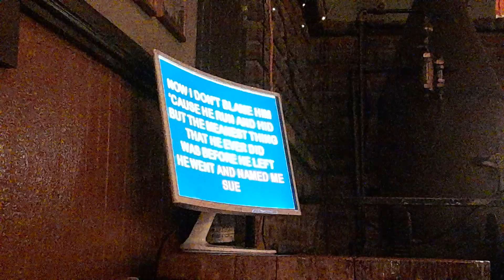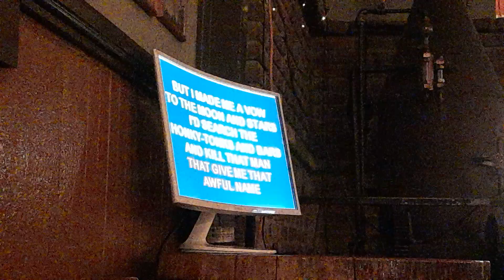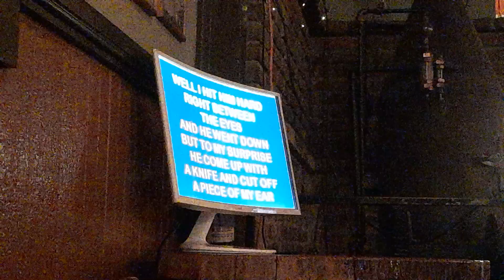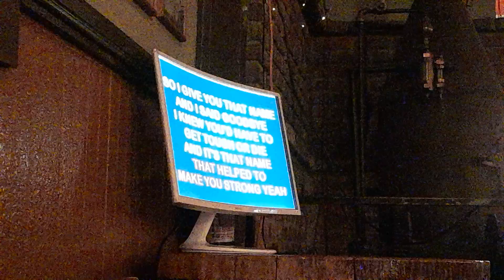Parker Wilson's Blinkodens Amigos - A Boy Named Sue (Live At The Logger Bar)